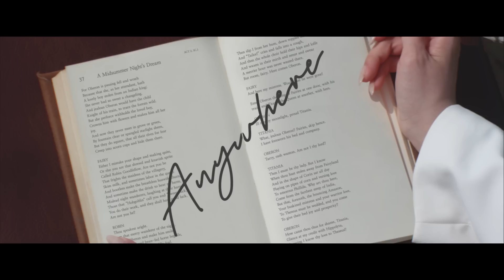Here, there, everywhere. Skincare with LaMer.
Infused with LaMer's Miracle Broth™, the RegeneratingSerum and MoisturizingSoftCream provides deep moisture and regenerating properties to your skin with a natural glow.